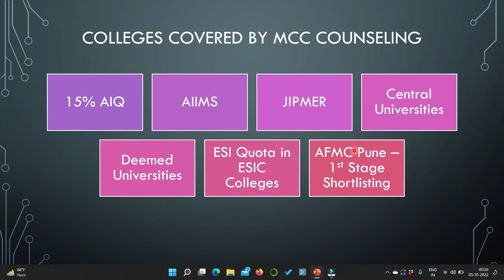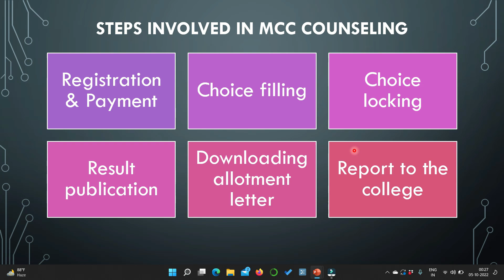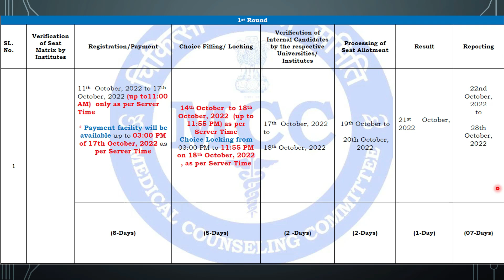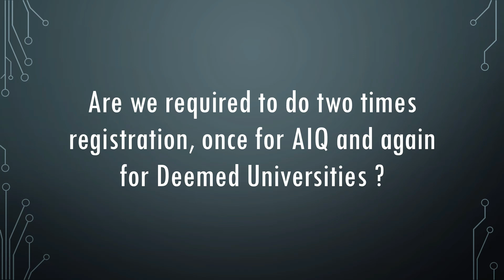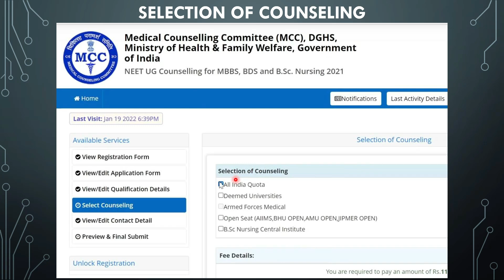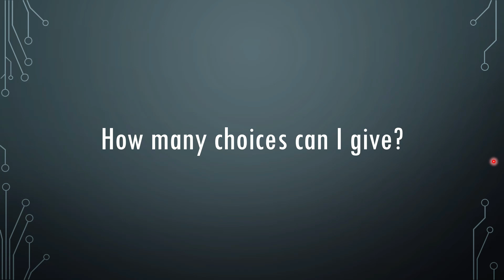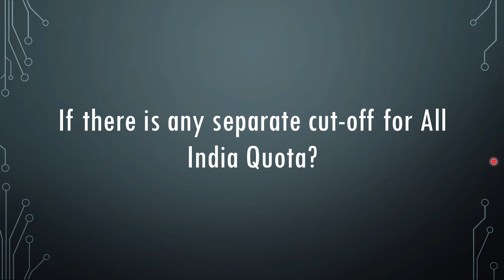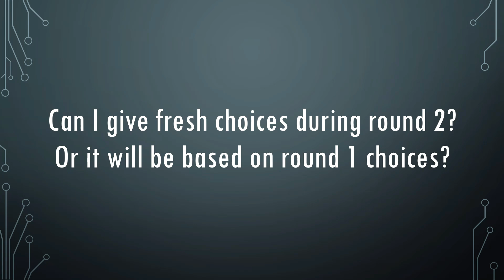Understand MCC All India Counseling 2022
MCC (Medical Counseling Committee) is given the authority to conduct the all India counseling for medical colleges, dental colleges and few nursing colleges. MCC comes under DGHS, Union Ministry of Health and Family Welfare (MoHFW).

I have covered the following details in this video:
- Colleges participating in MCC All India Counseling
- Steps involved in MCC All India Counseling
- Single registration or two registrations needed for all India counseling?
- Registration charges and security deposit for all India counseling
- Is registration available directly in round 2 of all India counseling?
- How many choices can I give during counseling?
- Can I give choices for both government colleges and deemed universities?
- Can I give choices for both MBBS and BDS?
- Is there any separate cutoff for 15% AIQ seats or AIIMS or JIPMER?
- How to check the fee structure of deemed universities before start of counseling?
- Can I give fresh choices during round 2?